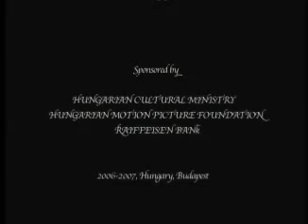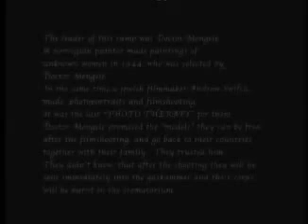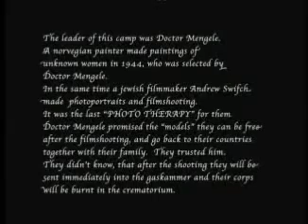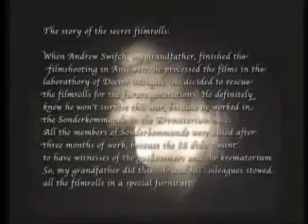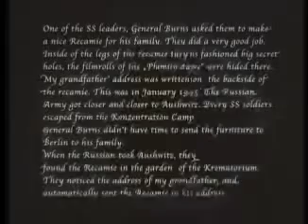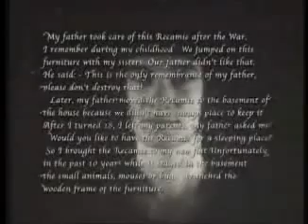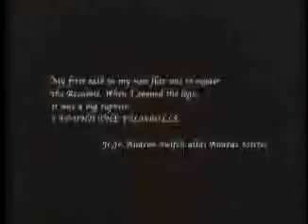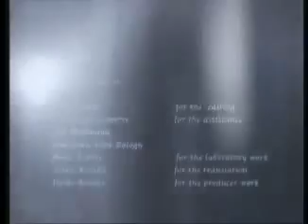"Phototherapy (Memory of K. Z.)" 38 min (2005-2007.)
...this film is my abstraction, but based by a real story from the novel of Miklós Nyiszli: "I have been a doctor assistant at Dr.Mengele" in 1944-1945 in Auschwitz.